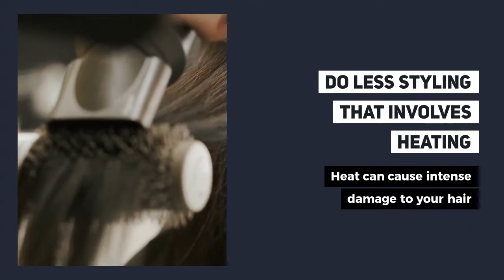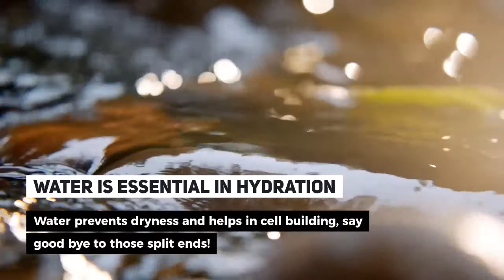5 Tips for Hair Growth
Here are the top five suggestions for healthy, natural hair growth.